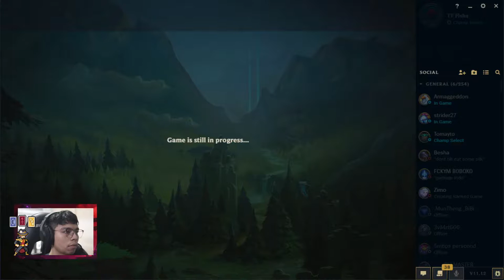Stream 10 | LoL | ADC Twisted Fate | KDA : (9/3/4)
PC Specification :
MSI B450
Ryzen 5 2600
Corsair Vengeance RGB (8gbx2)
Saphire RX580 8gb
NZXT M22
NZXT H500

Peripheral :
Keyboard - G512
Mouse - M102
Headphone - G433

0:00 Lobby
0:50 Load Screen
1:54 Match Start
11:45 Highlight
12:02 Match
25:43 Match End
25:58 Game Stat